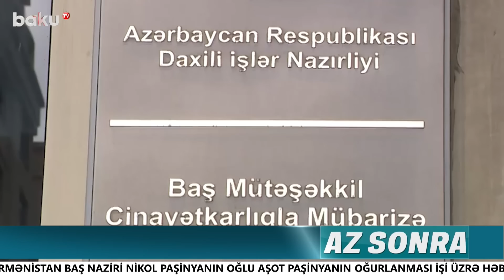Bakıda silahlı şəxs saxlanıldı